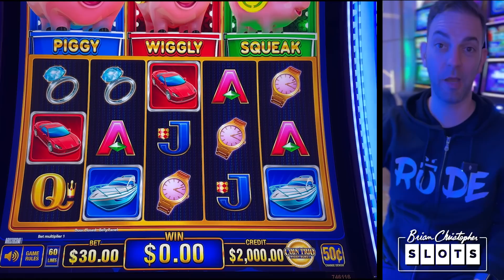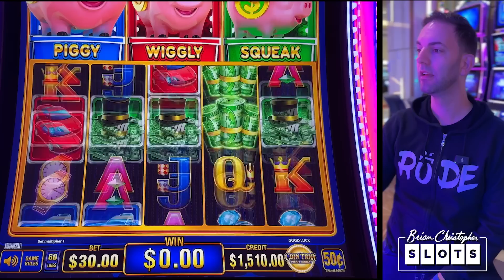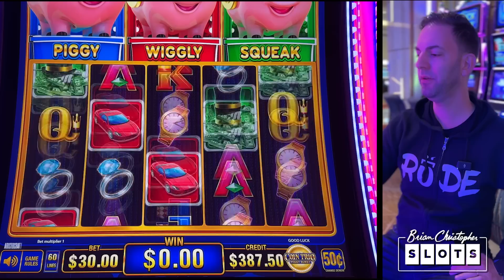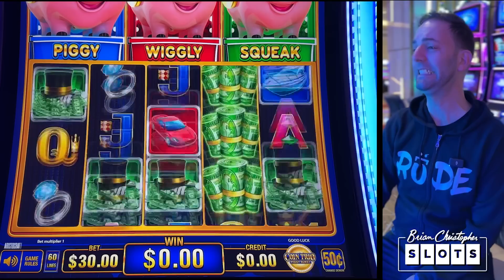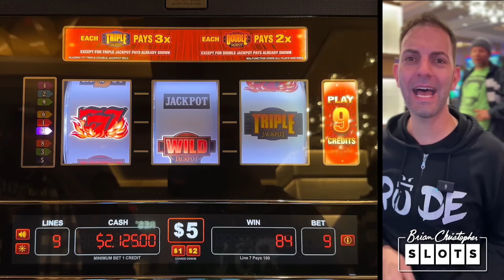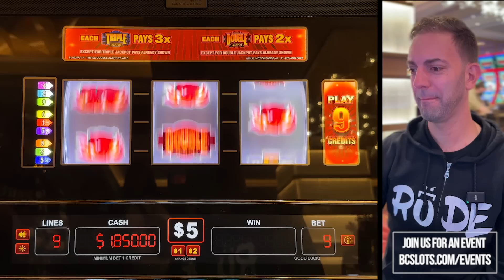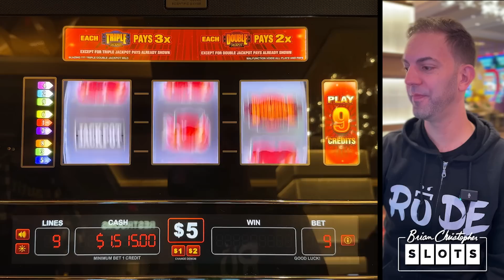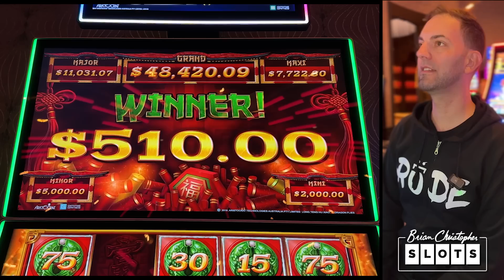➤ I brought the ROAR & THE JACKPOT ARRIVED 🔥 Dragon Link & Mighty Cash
High Limit games and a variety of bets at our partner @Yaamava in today's video!

2023 SLOT MACHINES
0:00 Coin Trio: Piggy Burst
7:58 Triple Double Jackpot Wilds
15:58 Mighty Cash
19:17 Buffalo Gold
26:17 Dragon Cash Golden Century

- Co-Producers: Eileen B, Jeanne V, Debra G, John L, Amanda L, Corey S, Kelly J, Timothy H, Tracy M, Lyn-Ellen S, Wendi G, Candy K, Sherri B, Stephanie P, Miles W